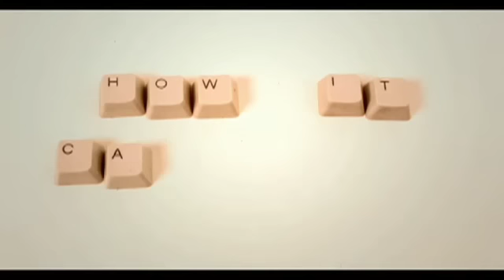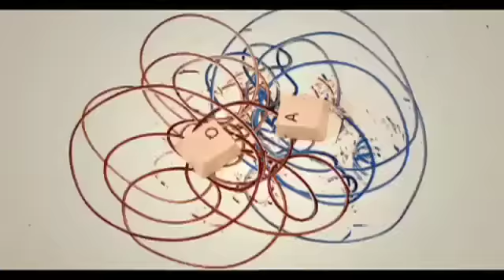[Public Access] TCGS #8 | The Kickboxer Episode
I consider this one an all time classic in my mind. Heavy hitter guests John Mulaney and Matt Besser. A successfully executed game! Physical pain due to my friend and trained kick boxer PJ! NOT TO MENTION THE FIRST EVER APPEARANCE OF OUR GREAT FRIENDS AND CO-COLLABORATORS THE DOLCHNAKOV BRIGADE. What a fiasco. This episode is completely insane. -Geth